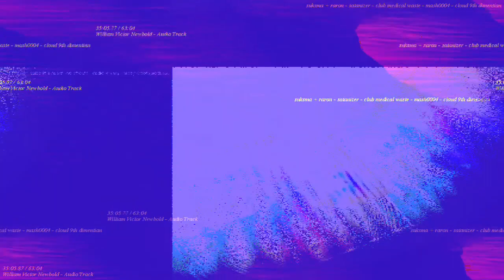[EPILEPSY WARNING] Movie 23 04 12 23h55m17s *Photosensitivity Warning*